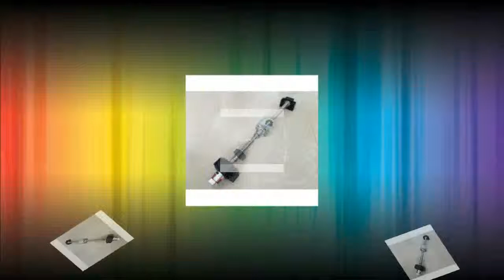Afforbable 20 Square Linear guide rail 6 set HB20 4007001000mm + SFU1605 4007001000mm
Product On Aliexpress

Model Number:HB20Guide Width or Diameter:20mmBall screw model:SFU1605Class:Cold rolled C7linear blook:HBH20CAMaterial:Bearing steellinear guide Length:400/700/1000mmBallscrew Length:400/700/1000mmSupport:BK12/BF12